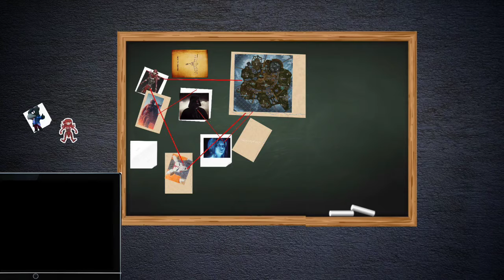Funny 1v1 Clips! - DUELS and 1V1S EP11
Hi everyone, hope you enjoy the video, I appreciate you watching it and if you did like it, be sure to leave a like and subscribe for more content like this.